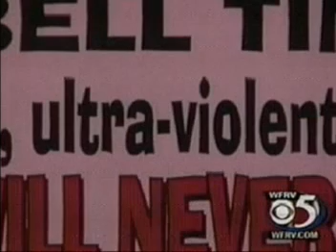DVLH Destruction in Door county on the News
DVLH Destruction in Door County (Saturday night, July 19th. Brussels, Wisconsin) at Rouers Grand Slam Sports Bar. This is going to be a national DVD taping! There will be a meet and greet with the wrestlers starting at 2pm with three live bands playing before the action begins. Food, beverages and BEER will be sold. 5:30 bell time. Main Event: (Battle of the CZW Tournament of Death champions) The Psycho Shooter Drake Younger Vs. The reigning T.O.D. champion Danny Havoc (Barbed-wire boards, fluorescent light tubes death match!) Freakshow Vs. Insane Lane (Thumbtack death match!) "Mr Insanity" Toby Klein Vs. ROH and TNA wrestling veteran Austin Aries (This is going to be amazing) Back from Japan and fresh from filming a movie with Hollywood Icon Mickey Rourke, Death Match legend, The Necro Butcher Dylan Summers will face Scotty Vortekz in an extreme death match that will include steel chairs, barbed wire and fish hooks! Vortekz, who, in addition to being a current CZW tag team champion and holding 8 other pro wrestling championships in the past, recently has appeared on the Jerry Springer Show. Diehard Dustin Lee Vs. Brady Hoofer and courtesy of VITO TOMESELLI and the ELITE PRO DOJO- A Battle of brothers! Norris Jones vs. Nubby Jones Ryan Project vs. Mark Jensen Triple threat match- Martine' Jones vs. The New Johnny Cash vs. Brett Michaels (with two Ts) Also making appearances from Milwaukee's Insane Championship Wrestling: Dysfunction Vs. Troy Walters (Pure wrestling classic) Bobby Valentino Vs. Silas Young! Special guest ring announcer/commentator for the show will be the Half-Breed Billy Gram, who we're told, has a few surprises in store for the fans in attendance. And for those in the area be sure to check out the commercials for the show airing the week before, on RAW and ECW. for more info and updates. More names to be added to this already stacked card! $12 pre-sale and $15 at the door. Tix available at Rouers, the Red Room in Sturgeon Bay or through paypal  Come meet some of the most hardcore wrestlers ever to exist in the wrestling business (7/19/08)...and the Budweiser girls will be in attendance. The wrestling ring is provided by "R and B rings" and this event will be held outside. Tickets are $15.00 unless you are a member of the nearby ONEIDA NATION...ticket price for any Native presenting legit tribal ID is $10.00 So if yer within driving distance make sure to get yer ass there and enjoy the show, it is gonna be a blast!!!